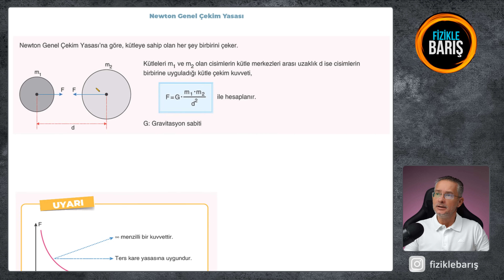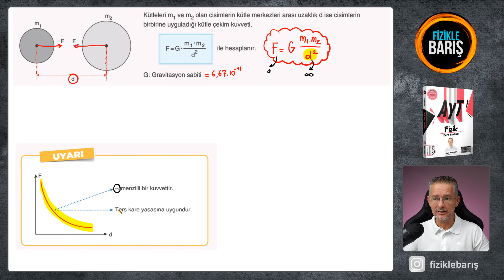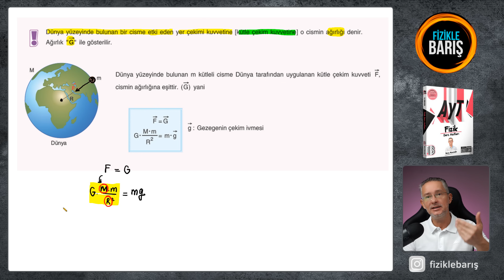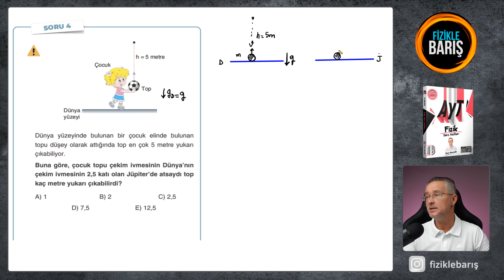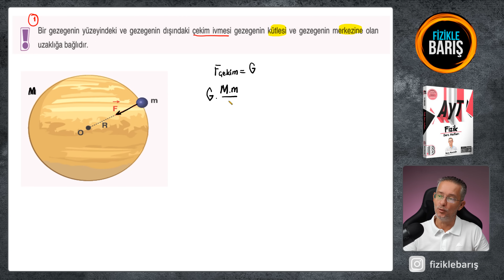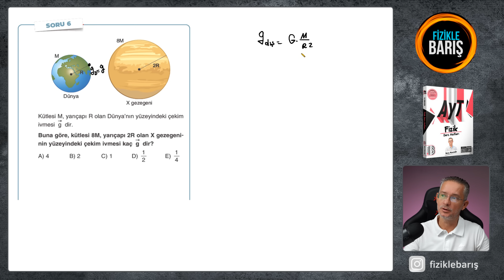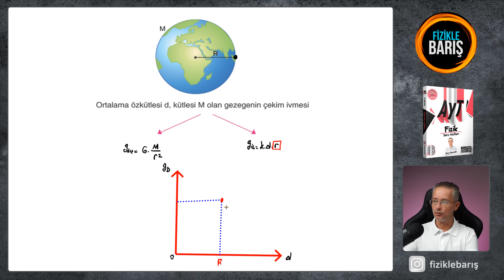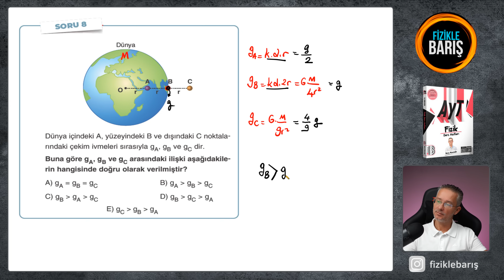NEWTON GENEL ÇEKİM YASASI KONU ANLATIMI VE SORU ÇÖZÜMÜ |AYT FİZİK | 12.SINIF FİZİK FİZİKLE BARIŞ